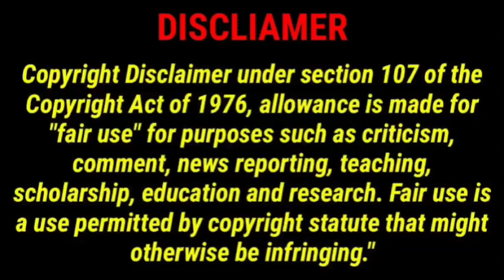Kanye West has had ENOUGH! He is now SUING